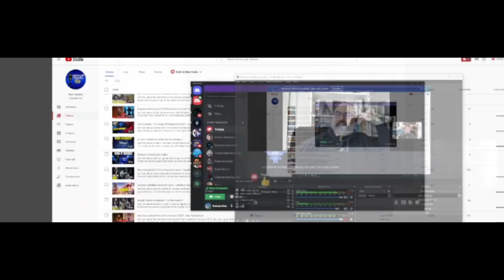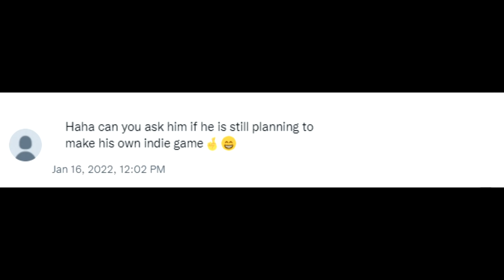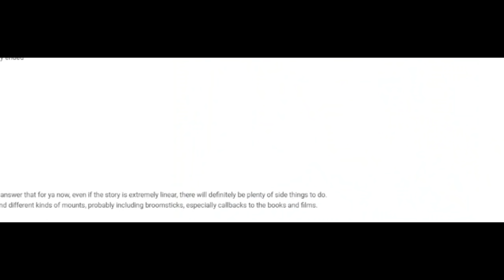Interviewing TROY LEAVITT Of Hogwarts Legacy - The Controversies, Game Pressure And More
Here it is. My interview with Troy Leavitt of Hogwarts Legacy fame. Let's talk about the controversies, the studio, and so much more!